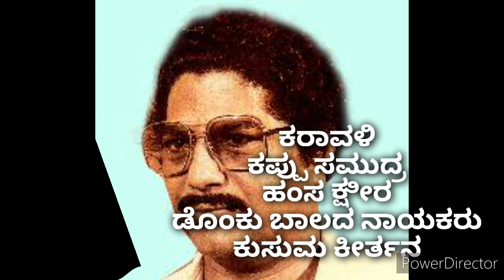ದಕ್ಷಿಣ ಕನ್ನಡ / ಮಂಗಳೂರು ಜಿಲ್ಲೆಯ ಕವಿ ಸಾಹಿತಿಗಳು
ವಿವಿಧ ಜಿಲ್ಲೆಯ ಕವಿ ಸಾಹಿತಿಗಳು